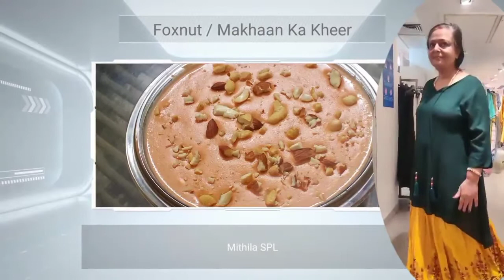Foxnut / Makhaan ka kheer | Basanti ka kitchen